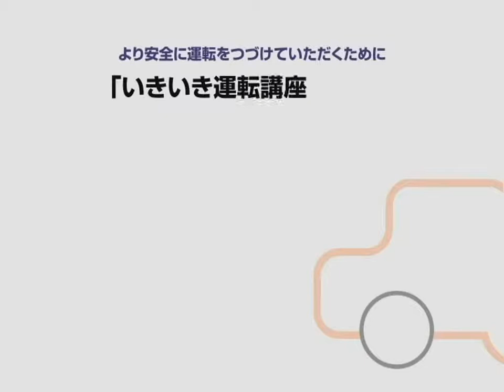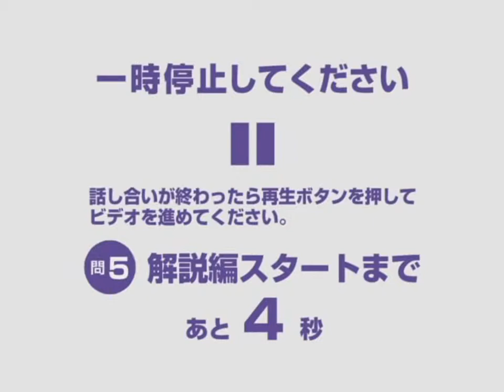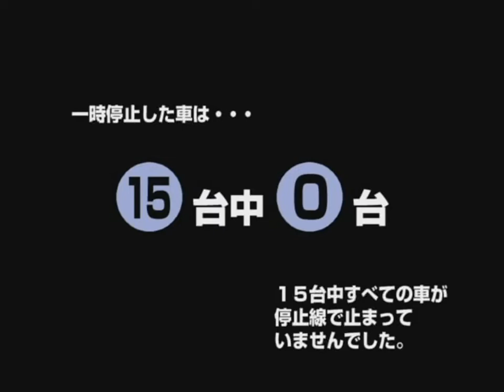自分の運転を振り返るー「運転の自己評価」